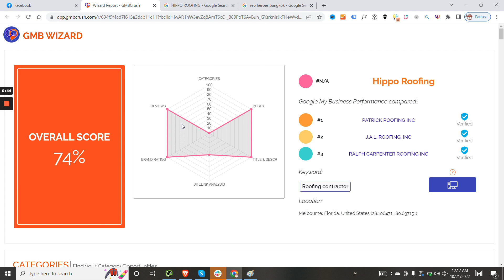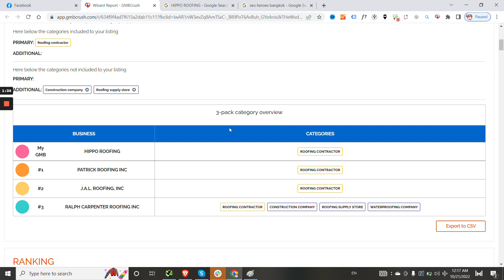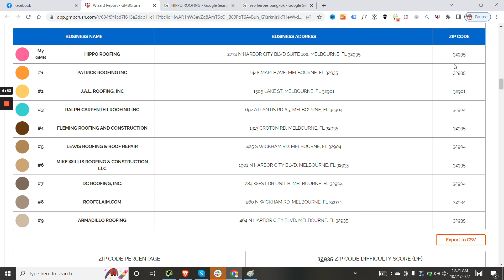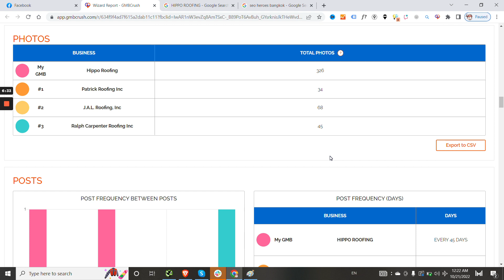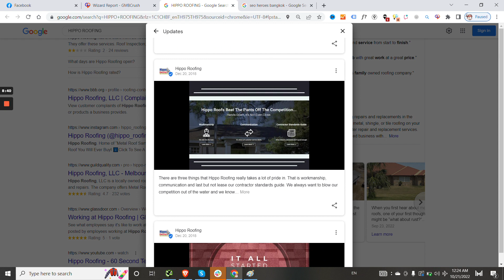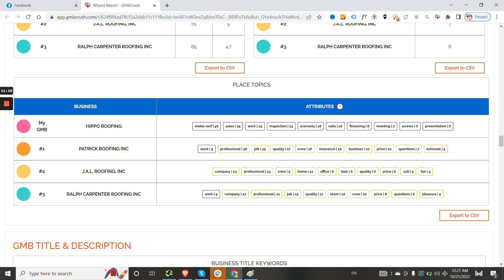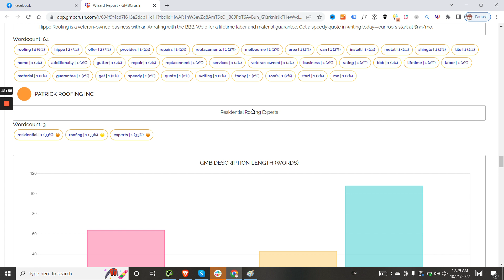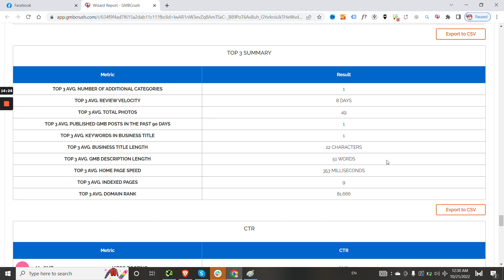Google My Business Optimization With GMB Crush